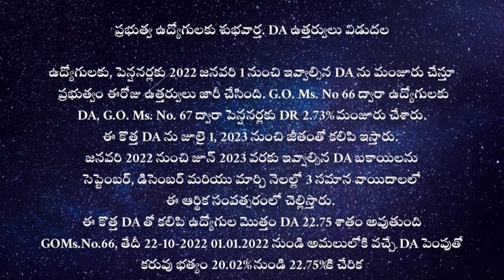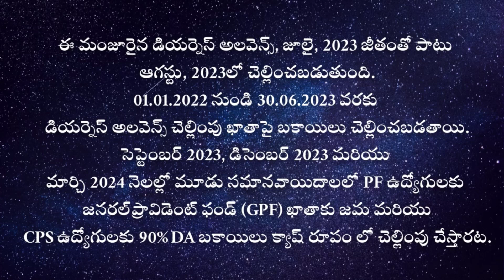AP GOVT RELEASED JANUARY 2022 D.A- G.O RELEASED | 2.73% HIKE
AP GOVT RELEASED JANUARY 2022 D.A- G.O RELEASED | 2.73% HIKE apteacherstv @AP Teachers TV

Please click below link to download D.A Reckoner and G.O copy